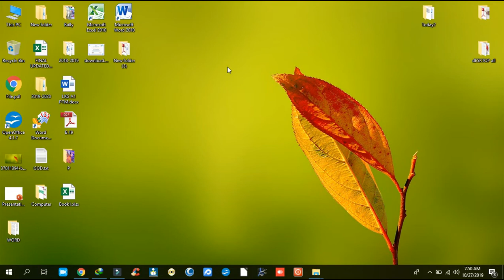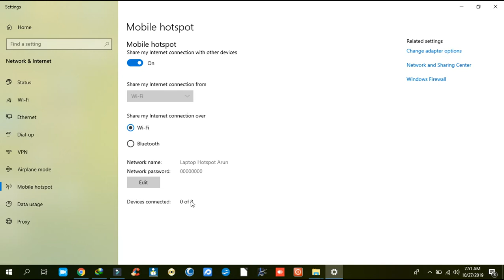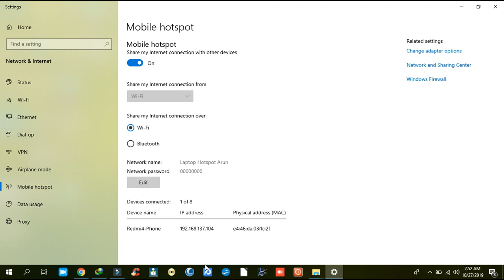Use Laptop Internet As Wifi For Other Devices